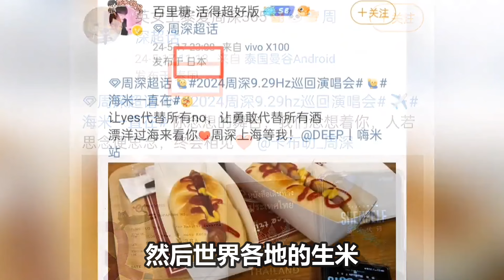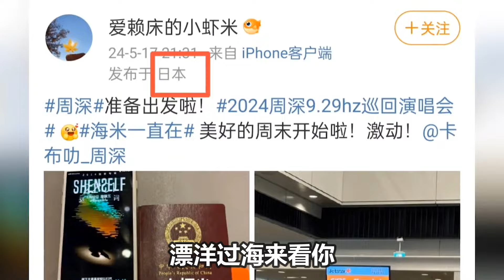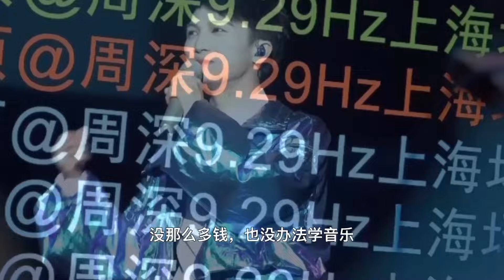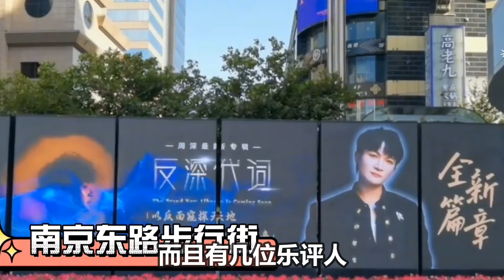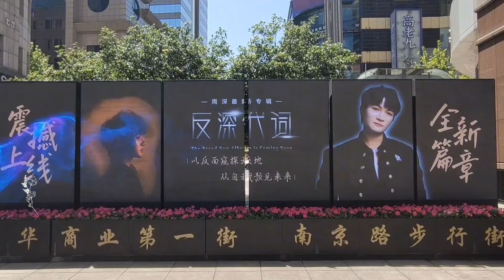【周深】上海站首场演唱会火爆开唱！应援规格也是天下一绝！陶喆、林俊杰、张韶涵等送鲜花祝贺！中国歌坛巨星周深全新的出场震撼世界！今晚零点《反深代词》准时上线 嗨起来！